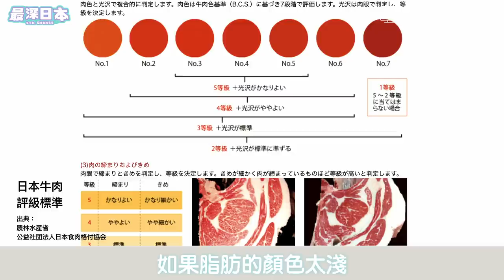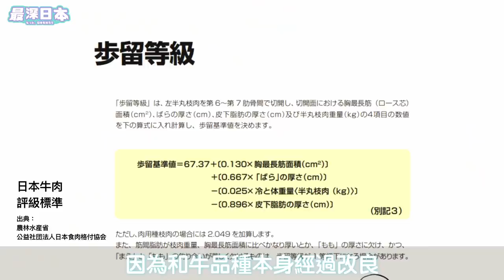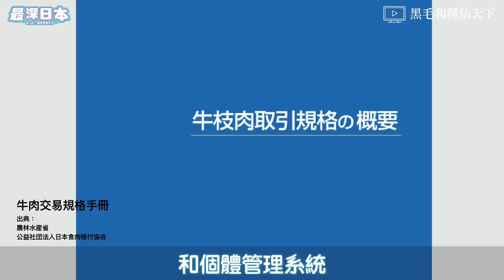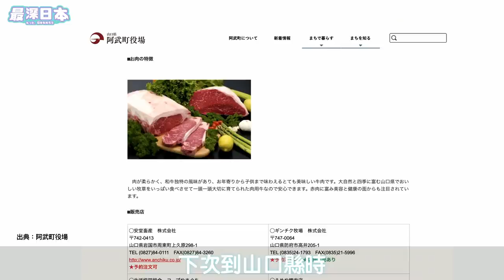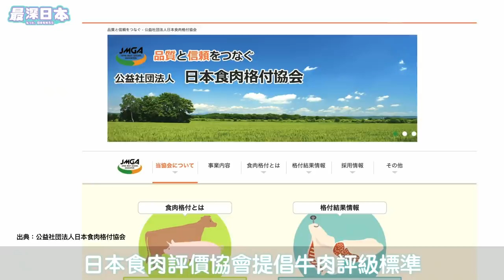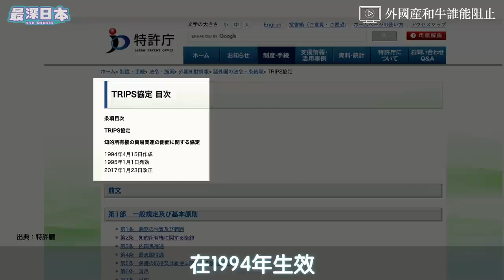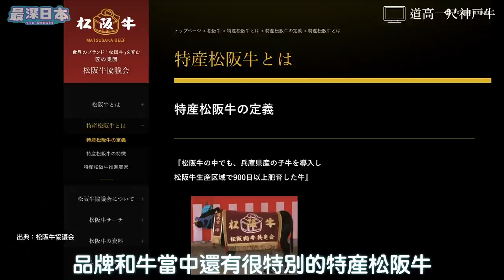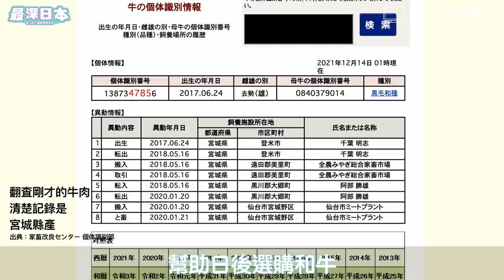【最深日本】和牛特輯 霜降A5和牛真的最美味？ | 日本產黑毛和牛誕生奇蹟 | 神戶牛為何世界馳名且高級 | 澳洲產和牛從何而來【和食探究】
你有沒有品嘗過和牛呢？經常看見的A5和牛，A5是代表甚麼呢？為何A5和牛那麼昂貴呢？而黑毛和牛又是甚麼，有沒有其他毛色的和牛呢？還有神戶牛，松阪牛，米澤牛又是甚麼呢？ 「日本深度」中新系列「和食探究」第一集為你介紹和牛所有必須知識。你下次把和牛放進口中前，應該會想起日本人對和牛付出的心血。

▶香港觀眾用「轉數快」收款識別代號
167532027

00:00 和牛真的美味？
00:59 迷離和牛A5神話
05:07 和牛誕生在偶然之中
09:11 黑毛和種佔天下
14:21 霜降和牛功與過
17:44 外國産和牛誰能阻止
19:57 道高一尺神戸牛
22:56 最大級尊重敬意

【最深日本】新宿特輯 由唐辛子農村發展成世界第一城巿波折重重 | 西口黑店區 | 為何稱為新宿
【最深日本】澀谷特輯 火車站前交叉路口不是一朝一夕 | 地面上的銀座線 | 時鐘酒店旺區 | 渋谷千年前有座日本古城
【最深日本】池袋特輯 不是首選之宿命的來龍去脈 | SunShine原本是巢鴨監獄 | 常盤莊孕育手塚治虫等漫畫大師 | 乘都電去雜司谷
【最深日本】日本地震特輯 日本人從來未能預測地震 東京大地震和南海海槽大地震隨時發生 | 建築基準法為何在1981年修改 | 神戶大地震吸收到的教訓 | 日本沈沒
【最深日本】富士山特輯 日本人最喜歡的富士山 究竟預測不到何時會地震 東京受火山灰吹襲停電交通癱瘓 | 山坡上凸出來的是甚麼 | 世界上的活火山都集中在日本 | 日本沈沒
【最深日本】日本邊境特輯 日本最東最南最西最北可不可以去？ | 日本最南方的島你有沒有見過 | 日本排他性經濟海域排第6位 | 北方四島領土問題
【最深日本】新幹線特輯 紅色車身的新幹線你有沒有見過?  | 其實不是真正的新幹線 身速不足時速100公里 | 秋田縣巿民盼望奧羽新幹線 | 磁浮火車發生事故
【最深日本】關西特輯 心齋橋真面目你有沒有見過？  | 大阪地價最貴的地方在心斎橋道頓堀的哪裡 | 逛難波心斎橋最佳方法 | 比結業潮更重要的事
【最深日本】築地特輯 築地魚市場現在還營業中？  | 要排2個鐘名店壽司大真的值？ | 職人令魚巿場成為世界第一 | 約到頂級金槍魚漁夫有幾多回報
【最深日本】北海道特輯 150年前荒地森林一片未開之地  | 日本最長30公里直路是誰興建？ | 鐵路雖美但終會凋謝 | 蝦夷夢想幻滅成為日本國土【47道都府縣巡遊】
【最深日本】嵐山特輯 模仿千年前平安時代貴族遊嵐山  | 渡月橋為何是京都人的心血結晶 | 到訪日本首部長編小說源氏物語舞台 | 嵯峨野小火車和保津川光榮背後
【最深日本】和牛特輯 霜降A5和牛真的最美味？  | 日本產黑毛和牛誕生奇蹟 |   神戶牛為可世界馳名且高級 | 澳洲產和牛從何而來【和食探究】
【最深日本】地道大阪特輯 大阪人希望象徵的通天閣  | 新世界住民小商主齊心合力的夢想 | 誰說外形高度不及東京鐵塔 | 日本追趕歐美100年
【最深日本】神戸特輯 關西第2大城市神戶曾是日本首都  | 商店街從地震復活進化 | 歐美列強租借地和中華街分開的背後 | 平氏物語平清盛日本源點
【最深日本】金閣寺特輯 因火災而為化灰燼復活成世界遺產  | 最下層沒有舖上金箔的意義 | 集合最頂級日本傳統技術 | 室町時代武士和貴族的結合【世界遺產真正價值】
【最深日本】關西特輯 蟹道樂招牌是大阪最旺之地道頓堀魅力所在  | 穿過時光隧道通往秘境 | 古怪名字不遜色於心齋橋 | 誰擁有這個地方？
【最深日本】 秋葉原特輯 女僕攻陷前成為御宅族的始末  | 電器街是怎樣誕生 | 沒有秋葉又沒有原 | 聖地之位將不可挽回
【最深日本】大阪特輯 迎接2025年世博和賭場之未來 | 大空襲落下燒夷彈雨 | 最強關西城市在1300年前誕生 | 難波宮日本首都最宏偉宮殿【47道都府縣巡遊】
【最深日本】 京都特輯 舞祇園妓陪客人玩甚麼何時回家？ | 黑暗斷緣神社謎之儀式  | 不接生客的茶屋的高傲花街習俗 | 由八坂神社瘟神洐生出的三大祭典祇園祭